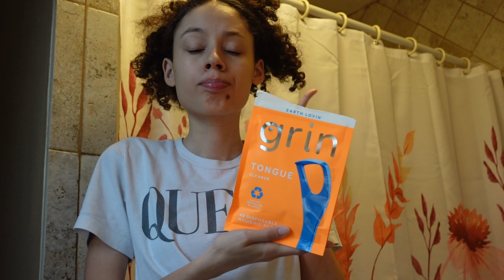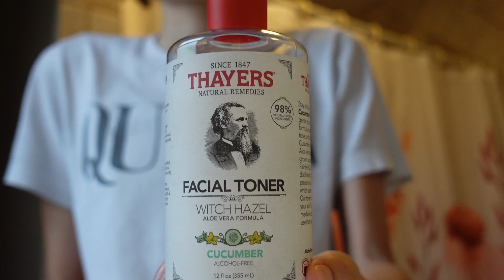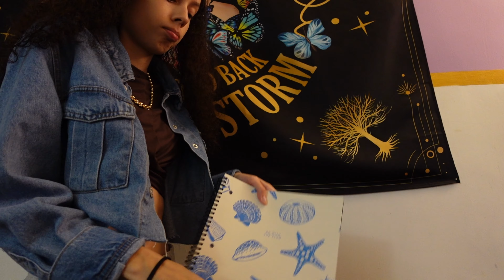Morning Routine Fall 2024 *COLLEGE EDITION*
🩷SOCIALS🩷